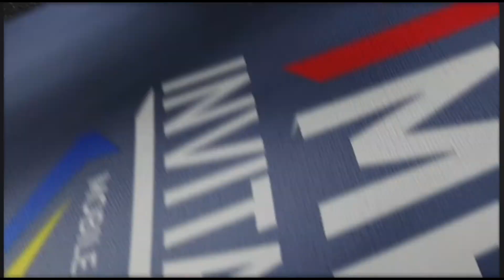ECHO vs EVOS LEGENDS ONE Esports MPL Invitational 2023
ECHO vs EVOS LEGENDS
ONE Esports MPL Invitational 2023